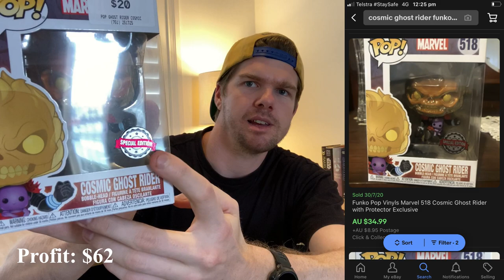Unboxing A $50 Funko Pop Mystery Box To RESELL On Ebay!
Something different today guys!  I bought a $50 Funko Pop Mystery Box off a dude on Facebook Marketplace & I thought I'd open it up for you all to see!  Check out what 12 pops I got and see how much profit I can potentially make with this purchase!

4”x 6” Labels
Tape Dispenser